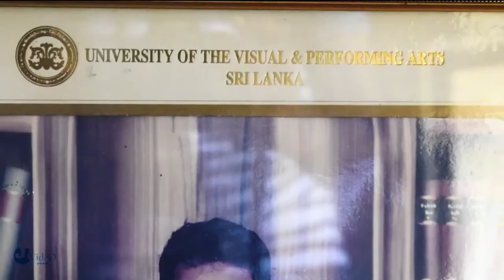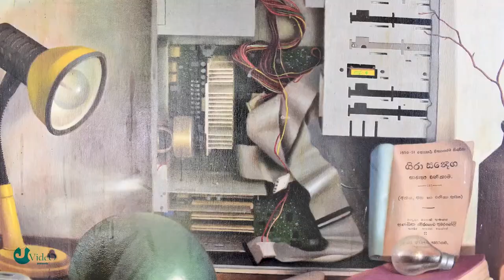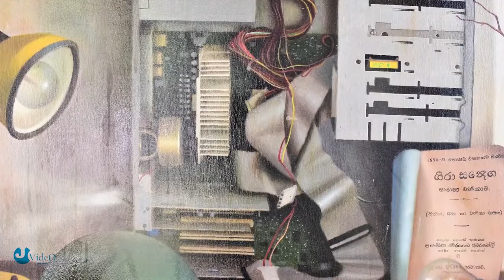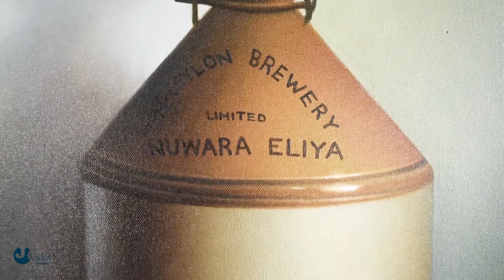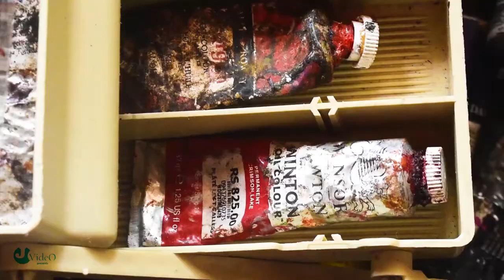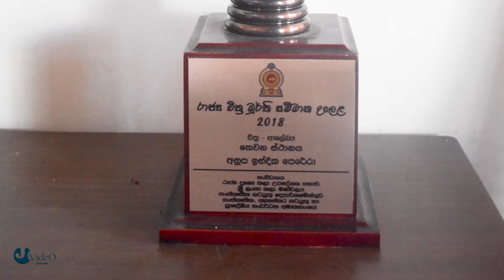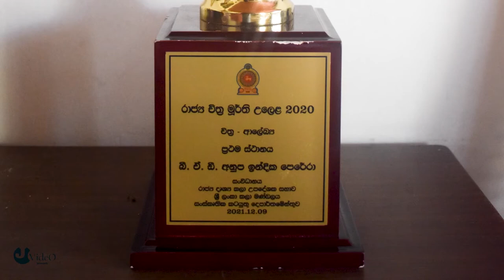BEHIND THE VISUAL │ ANUPA PERERA │ J Video. අනූප පෙරේරා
මෙම කෙටි වාර්තාමය චිත්‍රපට මාලාව නිෂ්පාදනය කර තිබෙන්නේ හේවුඩ් ආයතනයෙන් (සෞන්දර්ය කලා විශ්වවිද්‍යාලයේ දෘශ්‍ය කලා පීඨයෙන්) අධ්‍යාපනය හදාරා දැනට දෘශ්‍ය කලාවේ නියැලී සිටින ශිල්පීන් එකතුවක් හා සම්බන්ධයෙනි.  මෙම වීඩියෝව එහි දෙවැන්නයි.  උදව් උපකාර කල ශාලිත විමලසිරි මහතාට මාගේ හෘදයාංගම ස්තුතිය පුද කරමි. විශේෂයෙන් අනූප පෙරේරාගේ පවුලේ සියලුම සාමාජිකයින්ටත් ලබා දුන් සහයෝගය වෙනුවෙන් ස්තුතිය පුදකරමි. තාක්ෂණික කාරණා හා වෙනත් ගැටලු ඇතත් මෙම කාර්ය කාලීන අවශ්‍යතාවක් ලෙස සලකා හැකි අයුරින් කළ බවත් ප්‍රකාශ කිරීමට කැමැත්තෙමි.